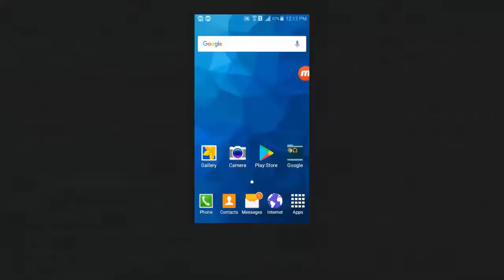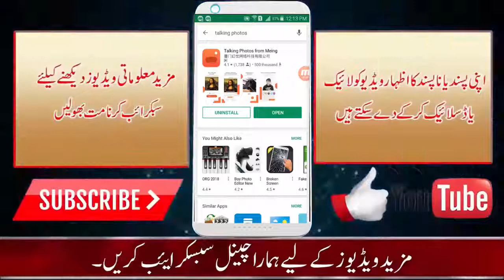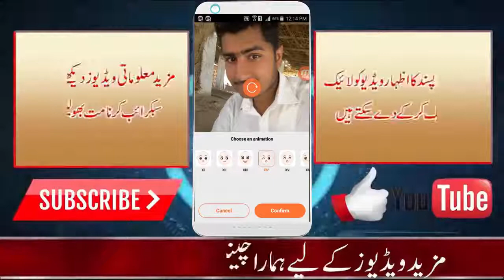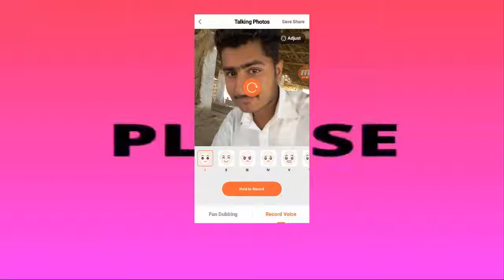Create Talking Characters from Photos | Create Your Own Talking Avatars | animation software